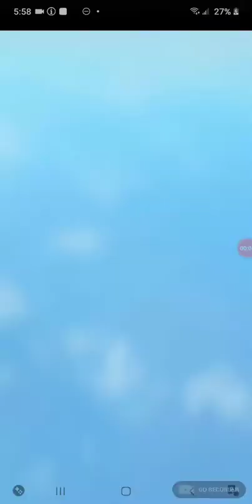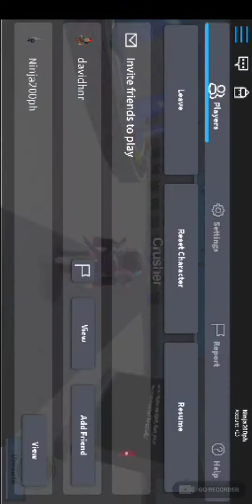I CRUSHED MY CAR 😭😭(roblox)